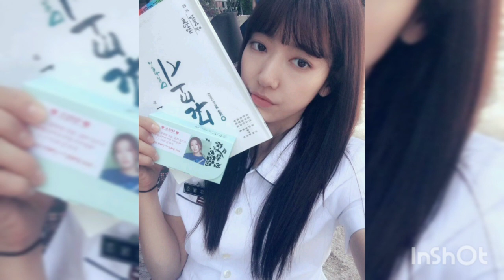Park Shin Hye ❤️ Choi Tae Joon -Beauty lovers